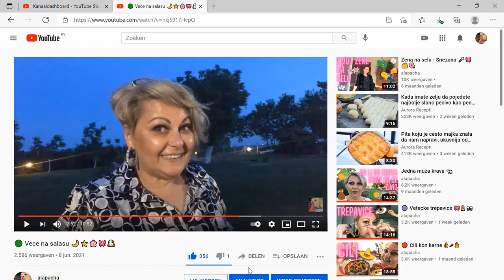🟢 Sta uz rostilj ? 🍔🥩🍢🧅🌶️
Par ideja koje ja primenjujem kada se rostilja.
1. puter sa belim lukom
2. peceni krompir
3. krastavci u pavlaci
4. majonez sa belim lukom